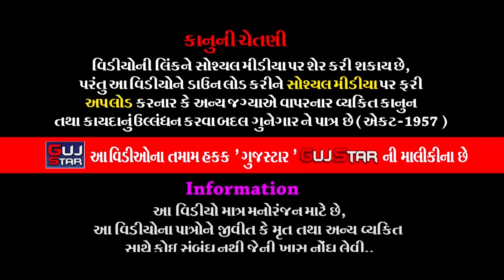માં ચામુંડા તું પ્રગટ પૂજાય છે || વિનોદ વાઘેલા || Maa Chamud Tu Prgat Pujay Che || Vinod Vaghela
GUJSTAR PRESENTING  :-

🎵Title :- Maa Chamud Tu Prgat Pujay Che
🎵Singer :- Vinod Vaghela
🎵ARTIST :- Vinod Vaghela
🎵Lyrics :- Vinod Vaghela
🎵Edtior :- Prakash Rajpara  [ Aakar Films - Rajkot ]
🎵Design :- Rajesh Sagparia
🎵Producer  : - Rutavij  Sagpariya
🎵Director :-- Rajesh Sagparia
🎵Dop :-Bhavesh Deshani
🎵Technical Support :-Rutvij Sagapariya
🎵Support Team :-All Gujstar Team
🎵Manage By :- Gujstar